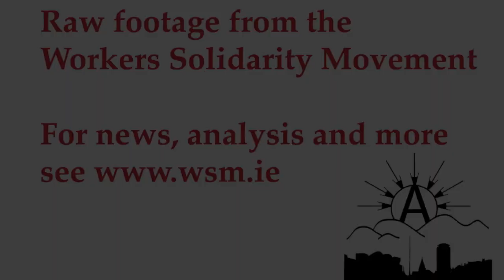Large march on Dail for Budget 2013 protest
A view of the 2013 budget protest as it marched on the Dail as another budget that attacked workers and the poor was debated by the rich & powerful.  This footage gives a better idea of the numbers marching